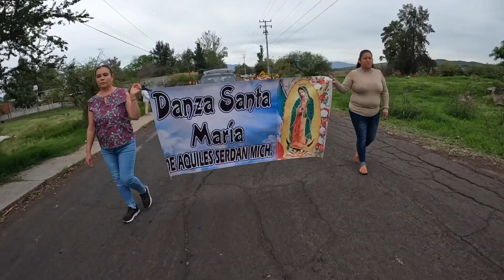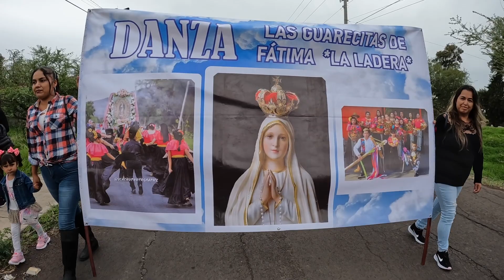En Atacheo Michoacán para el cierre de la Novena del Sagrado Corazón de Jesús Zamora Aventurero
AHORA SI SE PUSO BIEN Y HUBO MAS GENTE